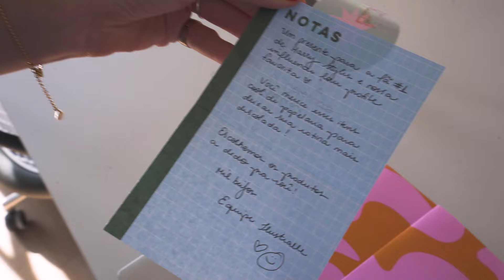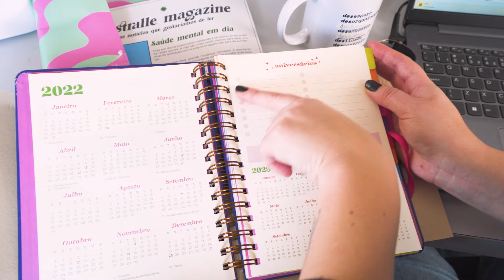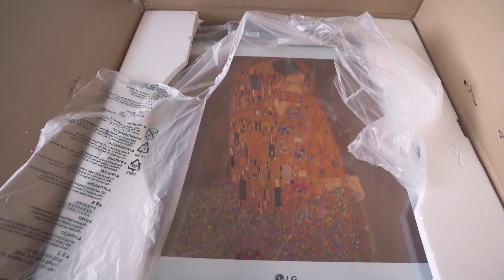Vlog: o novo escritório do STEAL THE LOOK ep.03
Qual será a cor da escada do novo TheCoolestOfficeInTown? Isso a gente e a Lukscolor Tintas só revela nesse episódio 03. Também mostramos outros detalhes do projeto da Spaco Interior, o melhor recebido dos últimos tempos graças a LG Brasil e tudo sobre os itens de papelaria que a Ilustralle mandou para as look stealers.